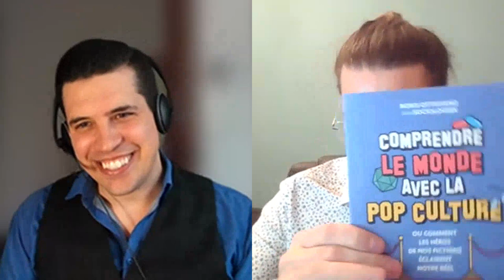Comment comprendre la sociologie par la Pop culture ! Entretien avec Sociologeek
Discussion avec Boris Ottaviano alias SocioloGeek autour de la vulgarisation scientifique en sociologie.